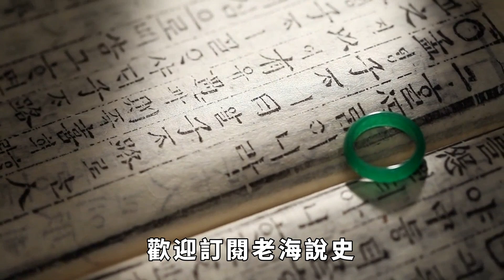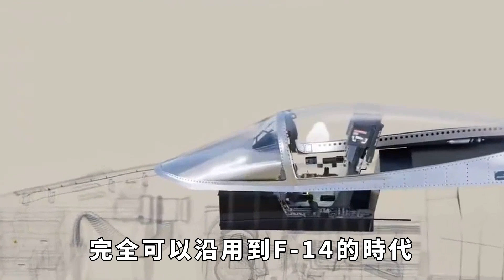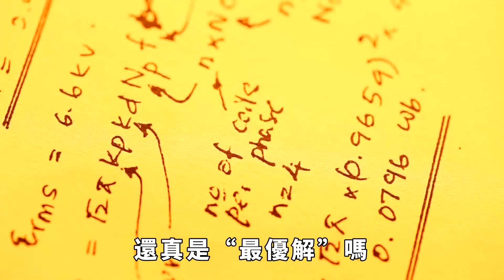不要驚訝！中國從2027年開始，可以做到1年下水1艘10萬噸航母【老海說史】歷史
福建艦作為中國首艘電磁彈射航母，自首次海試以來，便引發了國內外廣泛的關註與討論。其實，福建艦的優異性能固然令人矚目，但更值得註意的是其背後的建造能力和產能。這讓我想起一句老話，「工欲善其事，必先利其器」，中國的船舶工業顯然已經具備了這方面的超凡能力。近年來，中國在造船領域的表現可謂是如魚得水，各類艦艇如075兩棲攻擊艦、055型驅逐艦、052D型驅逐艦以及水下核潛艇，紛紛實現了批量生產，如同「下餃子」一般。而福建艦的建造更是展示了中國造船技術的巨大潛力。如果中國決定在未來幾年大規模生產福建艦，那麼從2027年開始，每年下水一艘福建艦將不再是夢想。